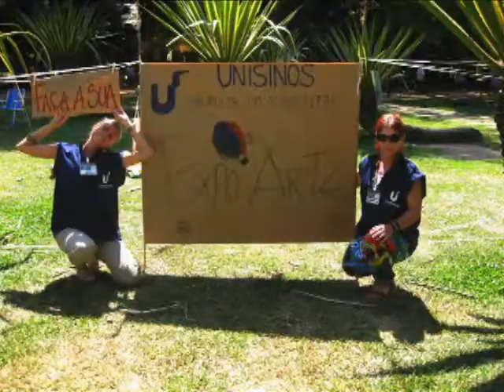Conexão Unisinos - Biologia Unisinos - 23.09.13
Bloco 1 - A coordenadora do curso de Biologia, Maria Emília P. Lucchese fala sobre os 55 anos do curso e sobre as programações da comemoração.